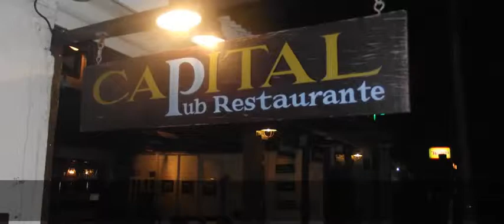Capital Pub 2